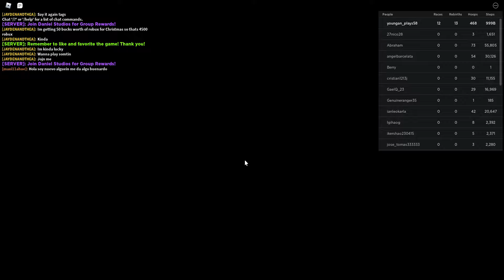{*hitting 1,000,000,000,000 steps in legends of speed 2*} ⚡By @rrgfecefc2 -ROBLOX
don't forget to subscribe to my channel and follow me on Instagram and Twitter and Roblox and also join my group on Roblox and be ny friend on brawlstar's if you have it..see y'all in the next one